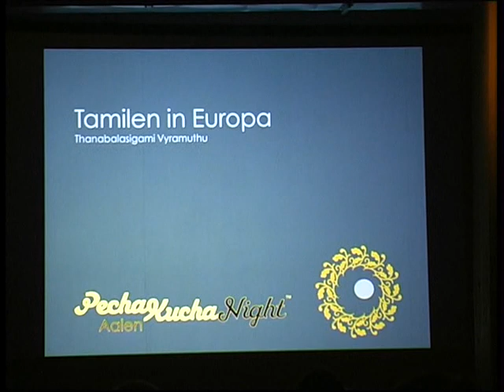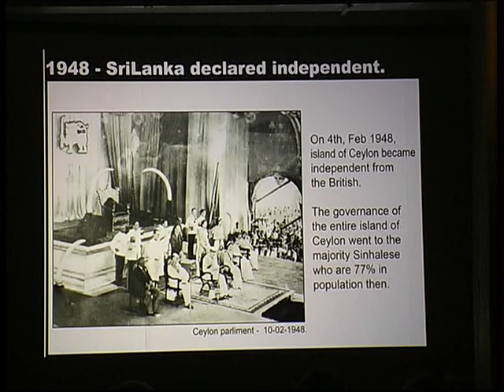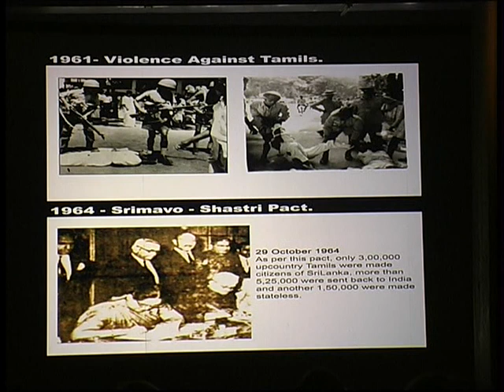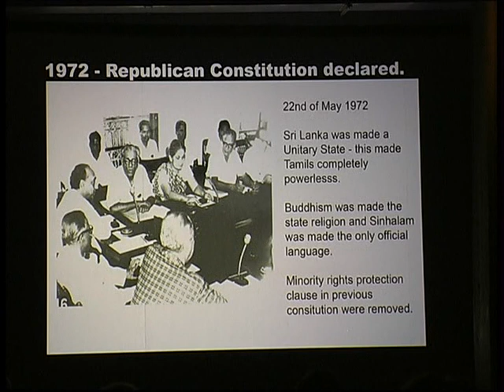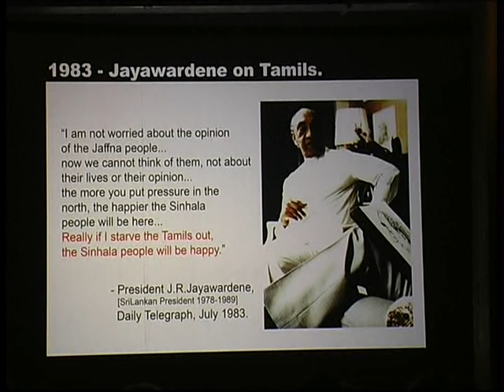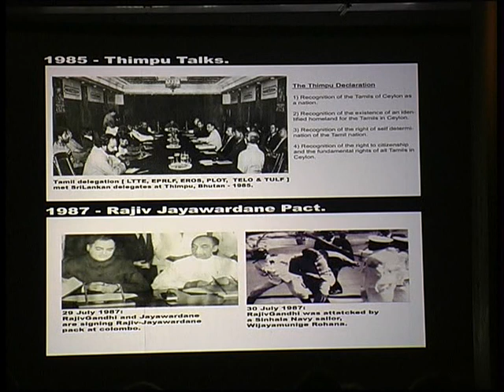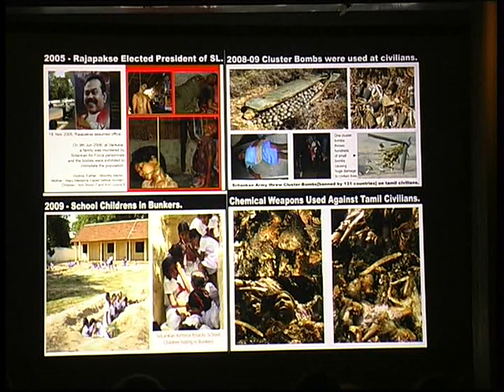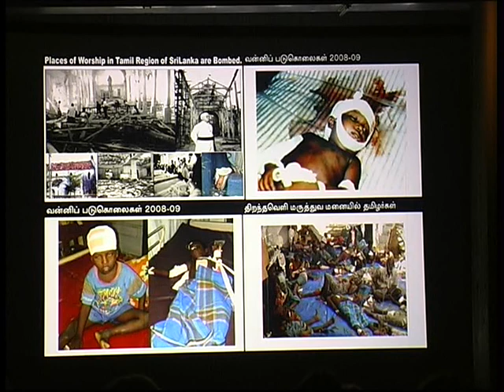pkn Aalen 25.3.2011 Thanabalasigami Vyramuthu_Tamilen in Europa.mp4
räsentation bei der pecha-kucha-night in Aalen am 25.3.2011 im Freudenschmaus in Aalen zum Thema Tamilen in Europa. von Thanabalasigami Vyramuthu